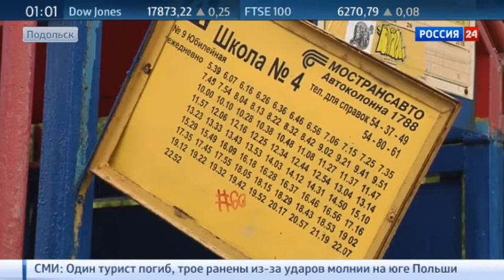Экс-министр Иванюженков: ДТП с участием моего сына - трагическая случайность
Сын главы федерации бокса, депутата Госдумы и бывшего министра спорта Бориса Иванюженкова дал показания по делу об аварии в Подольске. В воскресенье утром 22-летний Антон за рулем своего BMW X6 сбил двоих пешеходов. Сейчас они в больнице.

Кажется, он пытался сделать все возможное, чтобы не стать антигероем новостных выпусков. На видеоролике, снятом одним из очевидцев, Антон Иванюженков спешно скручивает номера с переднего бампера своего разбитого BMW X6. Но – тщетно. Картина сложилась более чем красноречивая. В кадре – двое пострадавших: молодой человек и женщина, которые попали под колеса немецкого внедорожника. Врачи говорят, что жизни пострадавших ничто не угрожает.

Место действия ролика – улица Правды в Подольске. На часах – семь утра. BMW врезается в автомобиль марки Skoda и вылетает на остановку общественного транспорта. Отец Иванюженова – депутат Госдумы, бывший министр спорта и нынешний глава федерации бокса – уверен: все это – не более чем случайность. Пусть и трагическая.

В результате лобового столкновения автомобиль, на котором ехал мой сын, отскочил и по касательной задел автобусную остановку, — говорит Борис Иванюженков. — Это просто какая-то трагическая случайность. Мой сын Антон не пьет, был трезв на момент аварии, и это подтвердила экспертиза.

Борис Иванюженков уже обещает любую посильную помощь пострадавшим. Он утверждает, что хорошая реакция сына помогла избежать еще более тяжелых последствий. Подтвердить или опровергнуть это предстоит суду, который проведет заседание по итогам технической экспертизы.

Ну а пока Антону Иванюженкову грозит до двух лет реального срока. Уголовное дело возбуждено по статье о причинении тяжкого вреда здоровью.

В данный момент вы смотрите Экс-министр Иванюженков: ДТП с участием моего сына - трагическая случайность на канале Евгений Поддубный - Новости России.